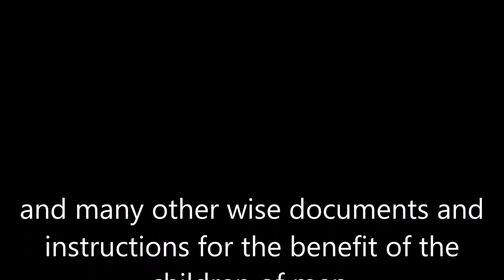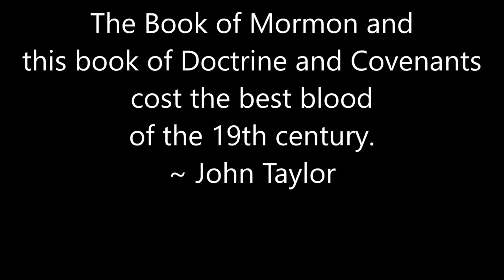As A Lamb to the Slaughter, Nashville Tribute Band, From the album "Joseph"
I made this video to show to my Sunday School class for our lesson on the Martyrdom of Joseph and Hyrum (Gospel Doctrine lesson #32).  The song is from the Nashville Tribute Band's album "Joseph", titled "As a Lamb to the Slaughter".